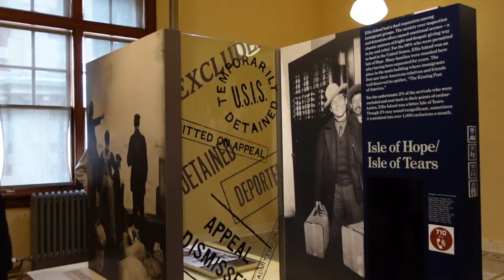DES TOURISTES À NY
Épisode 6*

Bonjour !! Bienvenue dans ce sixième vlog à New York !
Je suis trop trop contente d'être de retour dans cette ville pour 9 petits jours 🫶

N'oubliez pas de régler la qualité de l'image pour regarder la vidéo :)

J'ai retrouvé la photo (une fois ce vlog partagé) de moi en train de porter un énorme sac poubelle rempli de pains à Bagel, c'était lunaire ces TooGoodToGo 😂